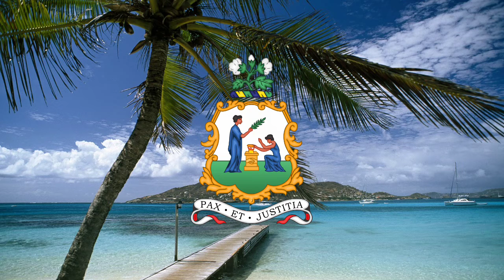Anthem of Saint Vincent and the Grenadines - St Vincent land so beautiful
. Saint Vincent! Land so beautiful,
With joyful hearts we pledge to thee
Our loyalty and love, and vow
To keep you ever free.

CHORUS:
Whate’er the future brings,
Our faith will see us through.
May peace reign from shore to shore,
And God bless and keep us true.

2. Hairoun! Our fair and blessed Isle,
Your mountains high, so clear and green,
Are home to me, though I may stray,
A haven, calm, serene.

Chorus

3. Our little sister islands are
Those gems, the lovely Grenadines,
Upon their seas and golden sands
The sunshine ever beams.